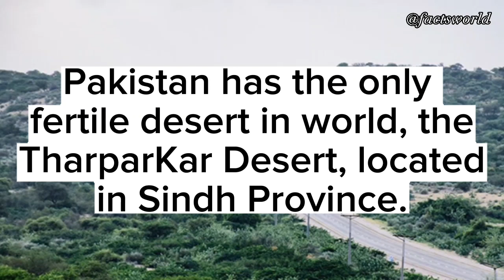5 Amazing Facts About Pakistan.